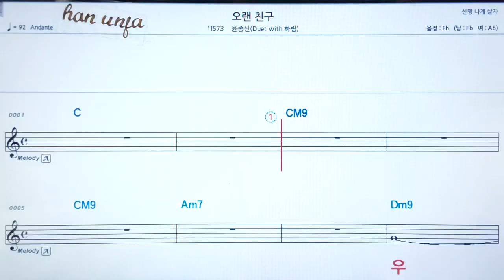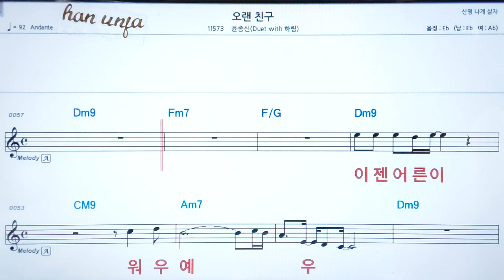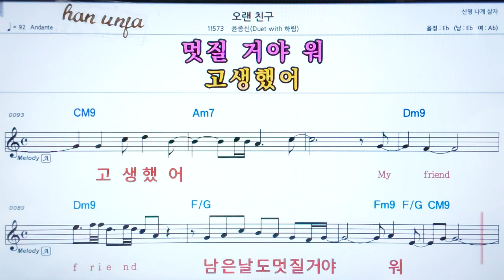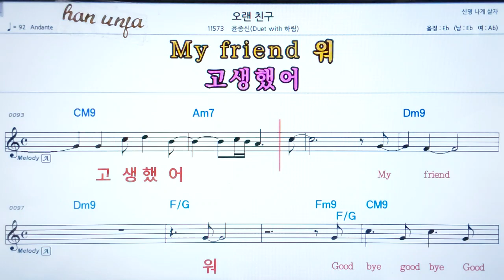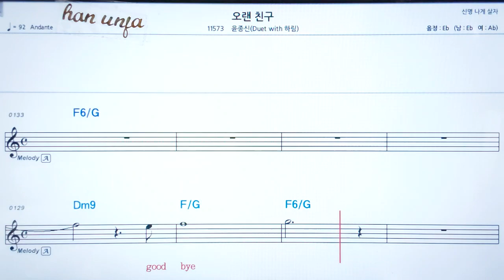💖 오랜 친구/윤종신/하림 👍코드,악보, 코드 ,Karaoke*카라오케 반주